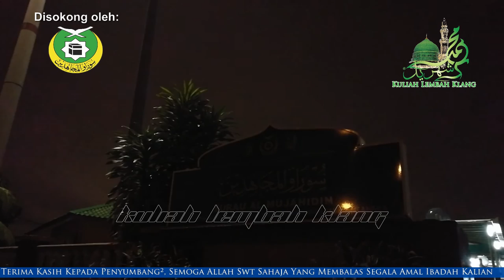Ustaz Riduan M.Nor: "Mengenali Golongan Azhab" - Surau Al-Mujahidin, Desa Surada | 25 R.Akhir 1438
Kuliah Maghrib : "Mengimbau Sirah: Mengenali Golongan Ahzab" (Rakaman Tertunda)

Penceramah: Ustaz Dr Riduan Mohamad Nor (Pendakwah)

Pada: 25 Rabiul Akhir 1438H / 23 Januari 2017 (Isnin) 8.00 malam

Anjuran: Surau Al-Mujahidin, Desa Surada, Bandar Baru Bangi, Selangor